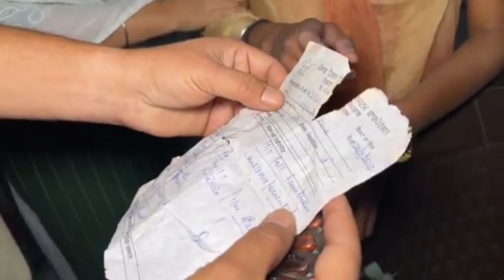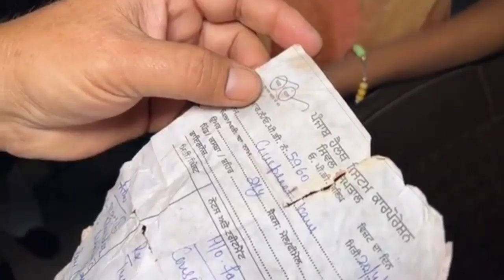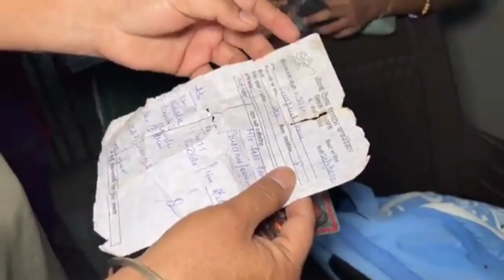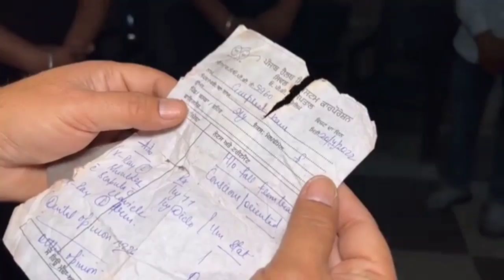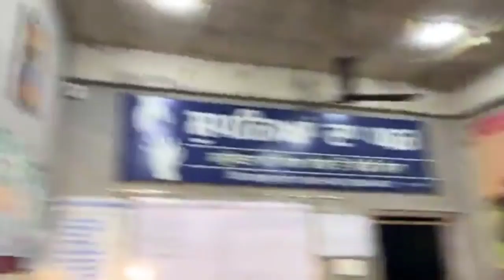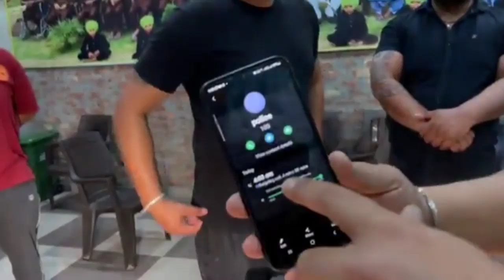Manukhta di sewa | rabb de banday kol aayi ik dhee kehndi maa pita aur bhai rabb kol rehnde aa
manukhta di sewa vaddi